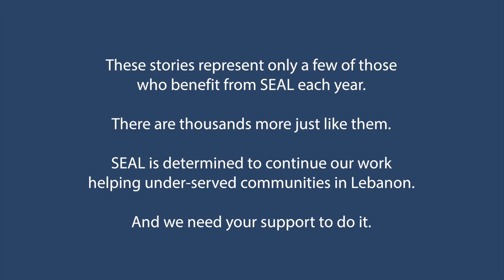Work and Dignity: SEAL in 2016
A short film focusing on SEAL's mission to provide underserved communities with the tools to create job opportunities